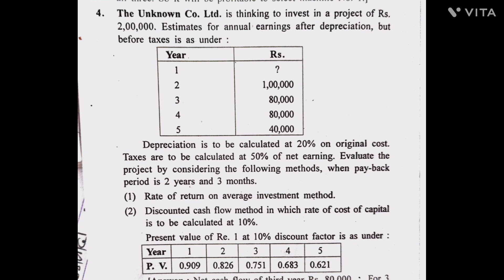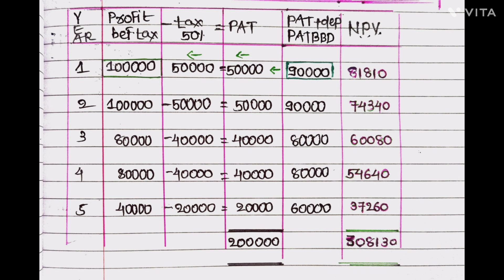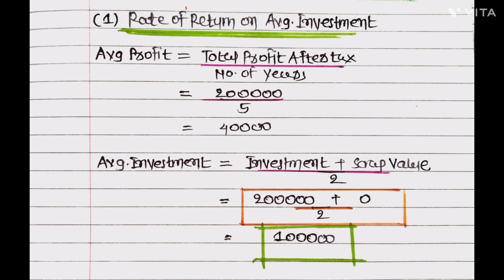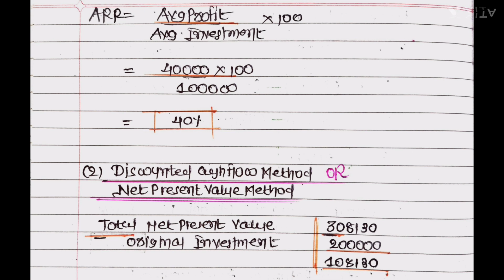Management accounting bcom sem 6 Capital budgeting